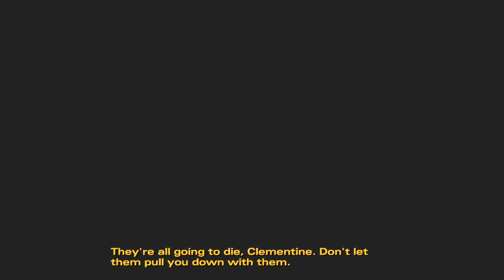THE WALKING DEAD SEASON 2 | ESCAPE FROM CAMP | GAMEPLAY WALKTHROUGH NO COMMENTARY | CRAZY BATMAN7777